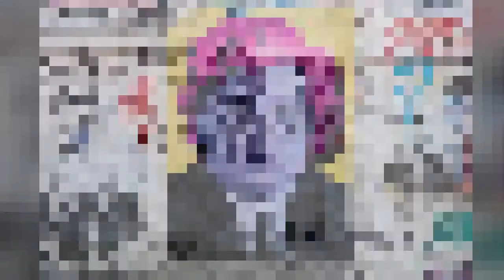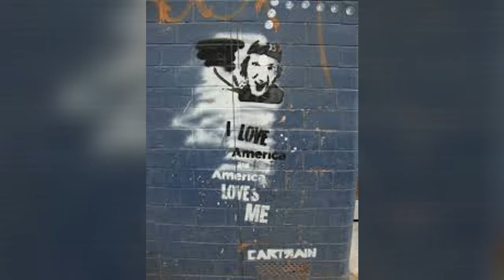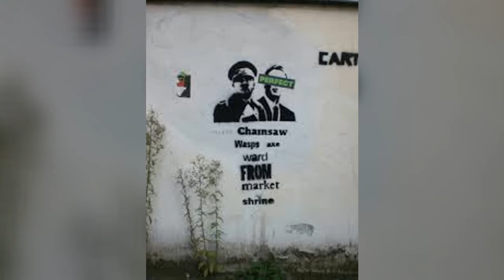Graffiti by Cartrain